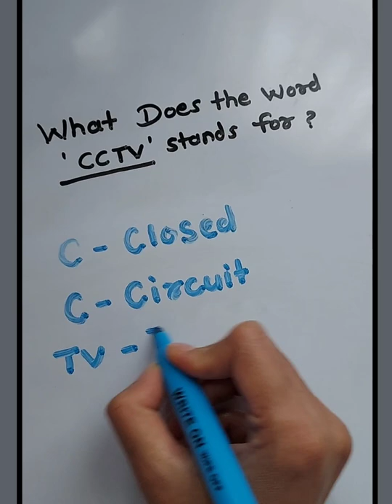What does the word CCTV stands for